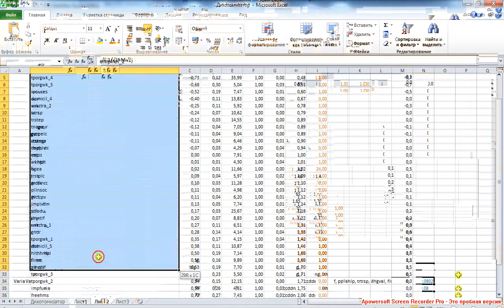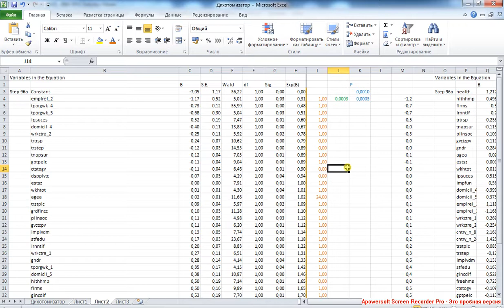X Binary Logistic Regression 8 / Бинарная логистическая регрессия 8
Частное качество модели: оценка значимости предикторов и мультиколлинеарности.